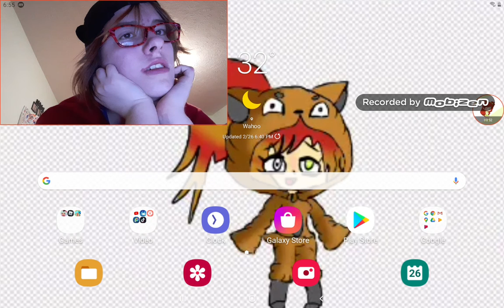My new account for gaming (emma41bestPlaysGames)